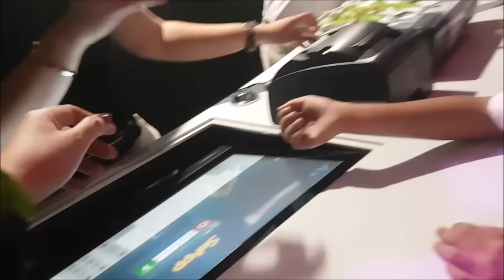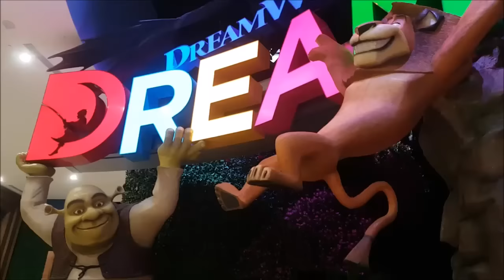vlog#754 "Badtrip na Traffic!|JJ's Field Trip|DreamPlay" Sept 14,2016